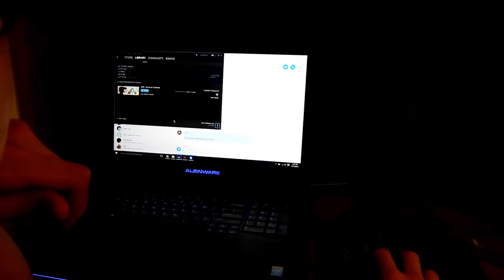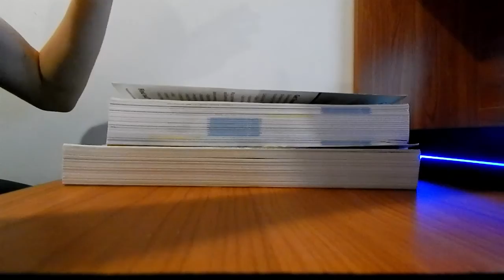ICT Final Jack Vidler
*I do not claim the music or sound effects used in this video*